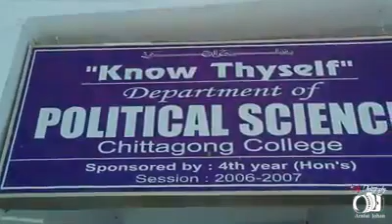Rag Day, Department of Political Science, Batch 27, Session :2013-14, Chittagon College.